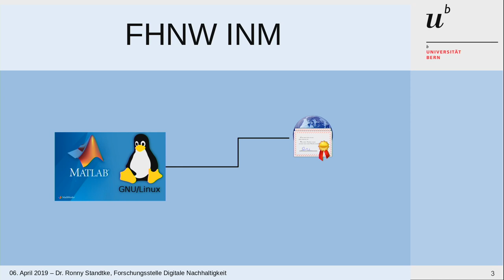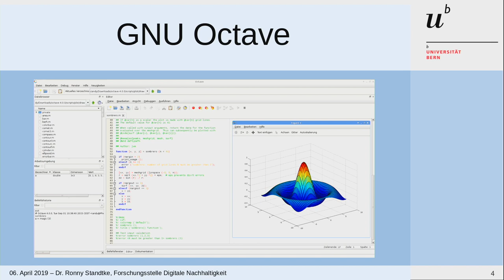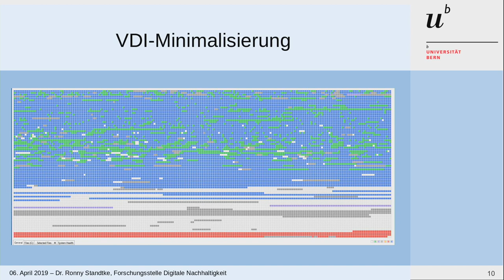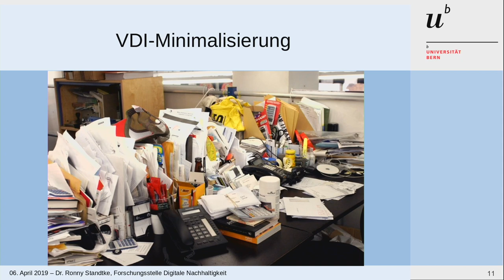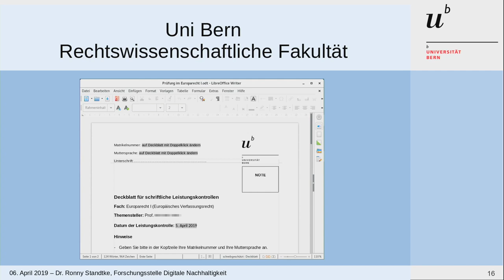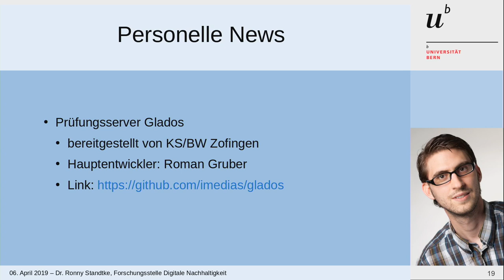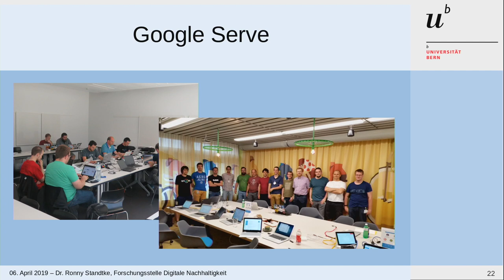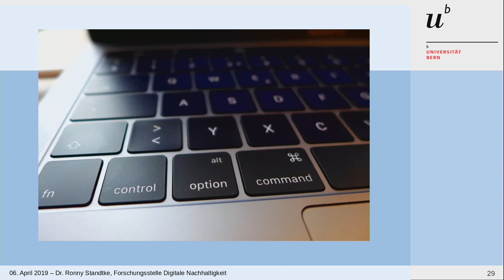3. BYOD Prüfungsumgebung Anwendungsbeispiele - Ronny Standtke, PH FHNW